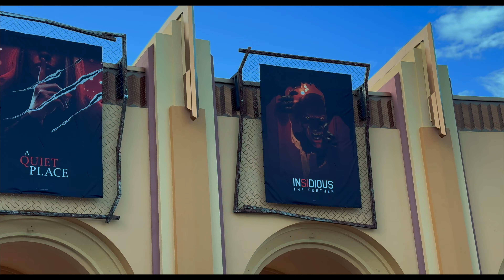Halloween Horror Nights Orlando 2024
From opening scaremonies to the scarezones during the day and at night. This is Halloween Horror Nights Orlando opening night 2024.